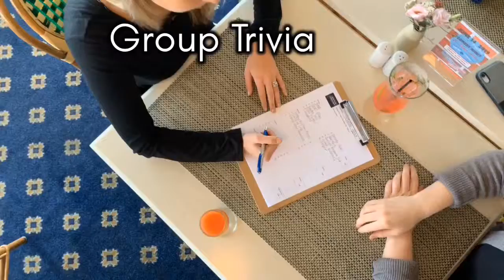St. James Hotel, est. 1875: Indoor Group Activities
The St. James Hotel has a wide variety of team building and recreational activities on site or outdoors in Red Wing and the Mississippi River area. Team building events can be one of the most important investments you will make as a company and is a fantastic way to reward your employees, enhance motivation and foster solid working relationships. Business meetings and corporate events at the St. James include professional planning services to include interesting and fun team bonding activities to enhance your experience.